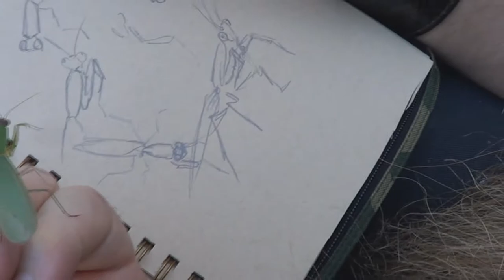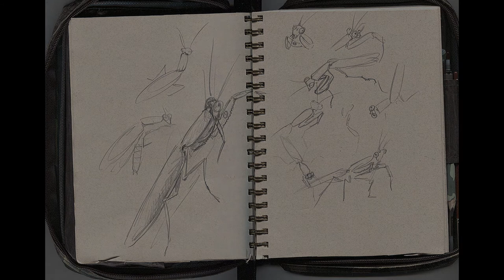Praying Mantis, Rescued from Spider Web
Jennifer found this small  mantis caught in an old spider web.We rescued it and released it after attempting a quick drawing.

Garden Mantis (Orthodera ministralis)